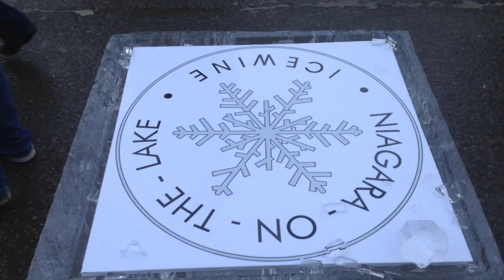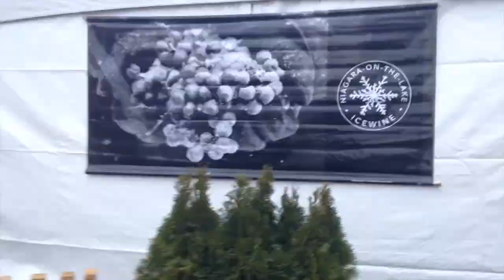Niagara Ice Wine Festival